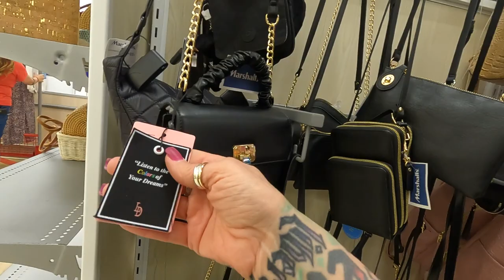EXPLORE WITH ME AT MARSHALLS SPRING 2023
Explore with me at Marshalls Spring 2023. From shoes to housewares we will take a look and see what's new. So sit down and relax and let's go exploring.

Never The Same Again (J. F. Gloss) 0:00 - 2:35
My Regular Life (Johan Glossner) 2:36 - 5:36
We're All Good (Spring Gang) 5:37 - 8:19
The End Of Me (Gaillardia) 8:20 - 11:05
He's Taking Over (Birgerson Lundberg) 11:06 - 14:02
Aludra Lies Ahead (Francis Loelly) 14:03 - 15:50
Honest Life (Edward Hall) 15:51 - 17:57
By The Neon Sign (OTE) 17:58 - 20:59
Ready For Me (Amaroo) 21:00 - 22:30